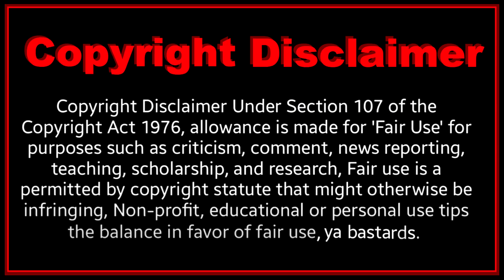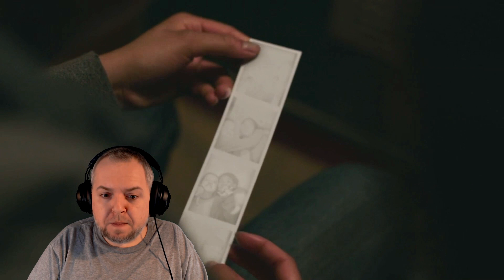The Last of Us 1x7 'Left Behind' REACTION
As Joel fights to survive, Ellie looks back on the night that changed everything.